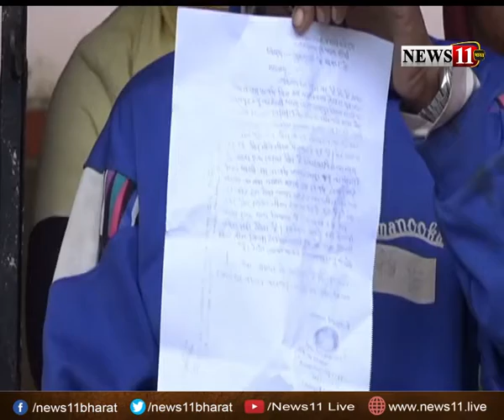11 अक्‍टूबर से गायब दो बच्‍चों का अबतक कोई सुराग नहीं, परिजन परेशान, पुलिस से मदद की गुहार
11 अक्‍टूबर से गायब दो बच्‍चों का अबतक कोई सुराग नहीं, परिजन परेशान, पुलिस से मदद की गुहार